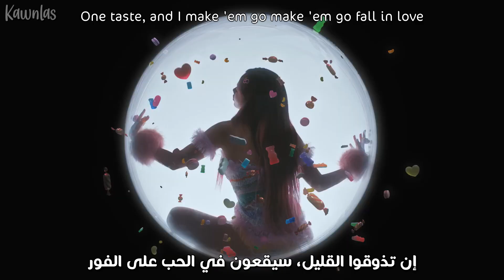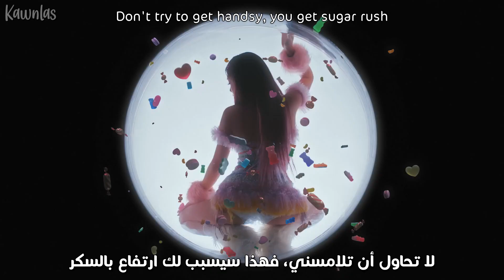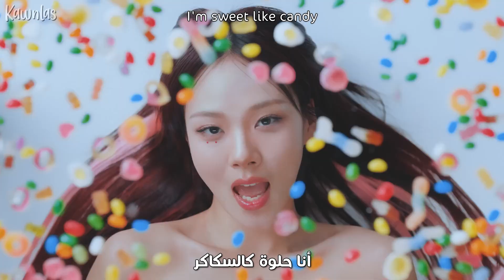BIBI - Sugar Rush / Arabic sub | أغنية بيبي الجديدة 'اندفاع السكر' بطولة سويون و يينا / مترجمة